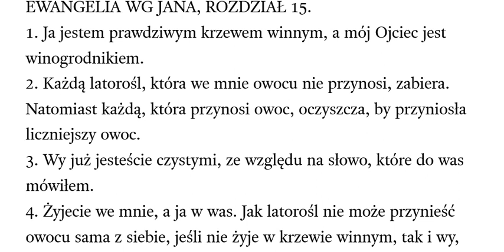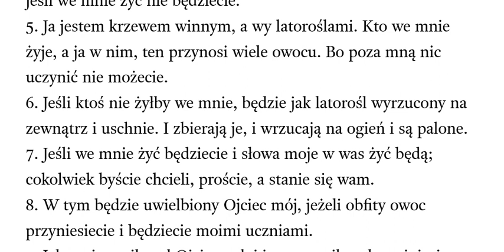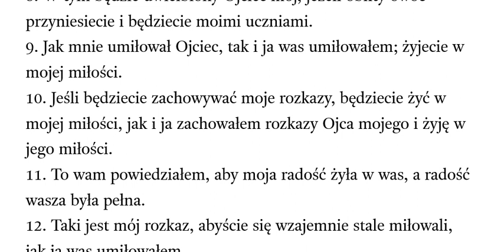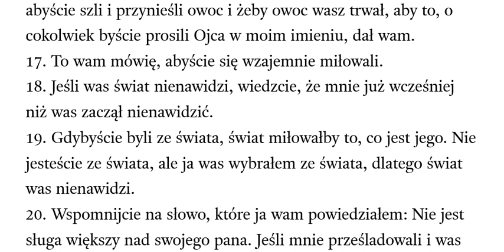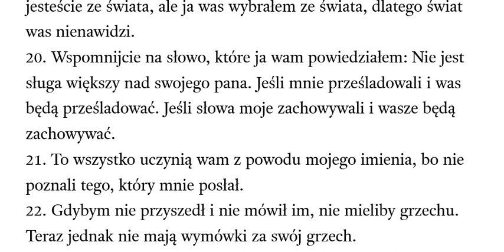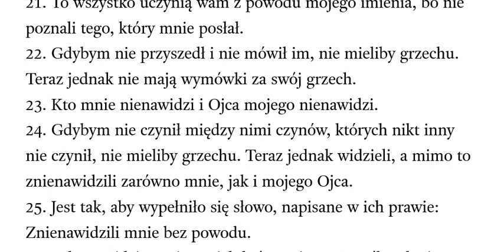Ewangelia wg Jana rozdział 15 OBB Odnowiona Biblia Brzeska przekład z TR Textus Receptus